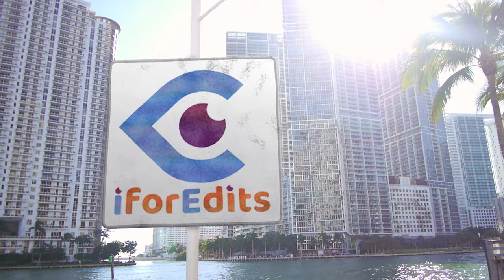Glass Wall Blue News Standing Sitting Studio - Promo - Slideshow| FREE TO USE | iforEdits